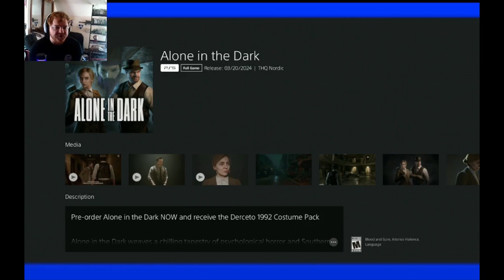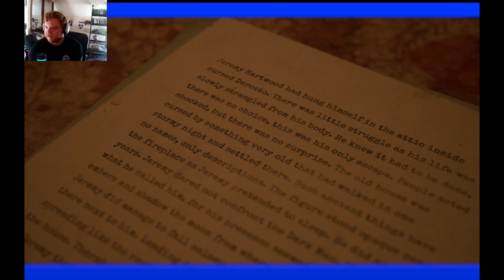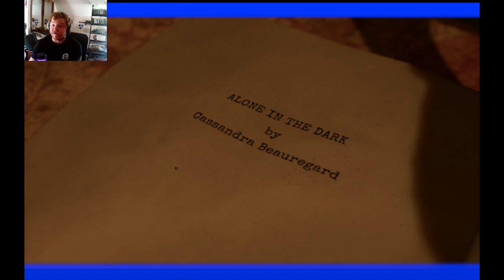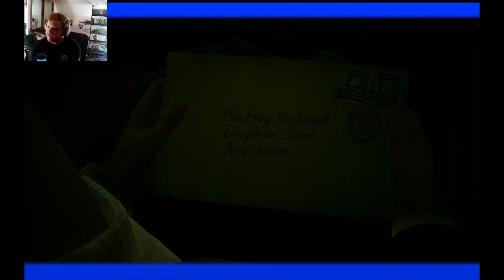Alone in The Dark: Prologue Demo